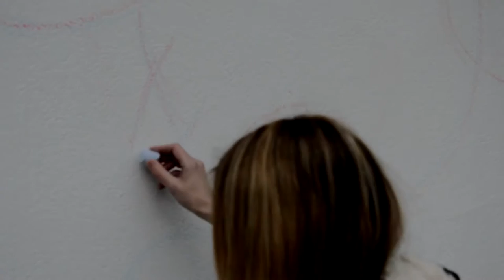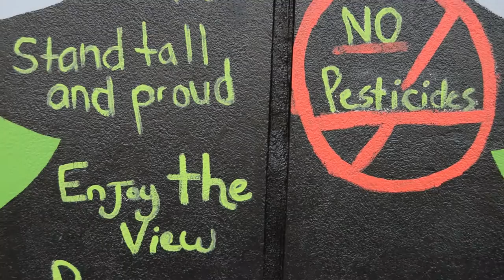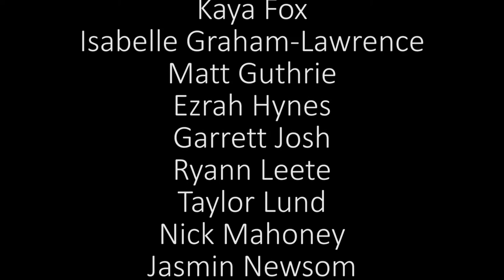Cumberland Community School Mural Project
The Cumberland Community School mural project was an exciting joint venture between Cumberland Community School, Cumberland Community School Society, and Cumberland Community School Parent Advisory Council. The project was made possible through an ArtStarts in Schools grant. The school ran a grade 6-9 exploratory class last spring facilitated by CCS teacher and CCSS board member Rachael Black. The ArtStarts grant made it possible to hire local Cumberland artist Gillian Brooks to design and create the mural with the students. Thank you to everyone involved and a special thank you to Cumberland's own youth film maker Tao Werner for creating the video and Corwin Fox for providing the soundtrack. We are extremely happy with the end result! BEE YOURSELF!